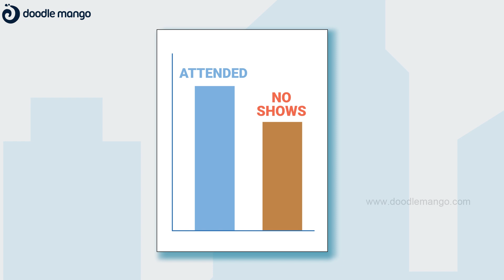Connect EC (Employer) | 2D Character Animation Explainer Video | Doodle Mango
Don't worry if candidates don't show up for the interview. Introducing Connect EC, a gamified ethical hiring tool. Get mission-critical information that helps forecast "No-shows" to avoid the stress of an abrupt interview cancellation.